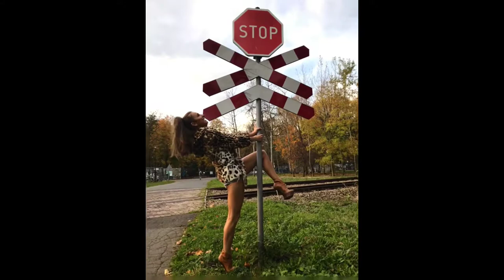Anastazja - z sesji do projektu Polskie Złote Nogi 2018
modelka: Anastazja Meisnerowicz
fotografia: Daniel Kozakiewicz
muzyka: Anastazja "Obsesja"